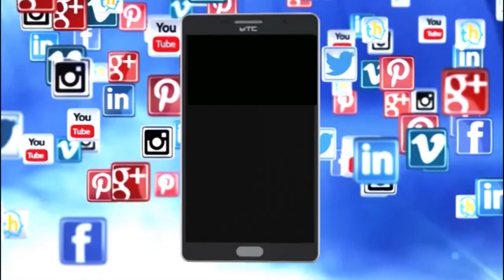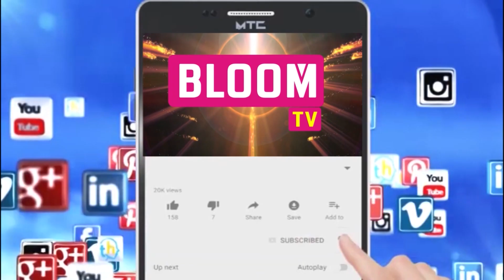ಅಡ್ಡದಿಡ್ಡಿ ಚಲಿಸಿದ ಜೆಸಿಬಿ ದಿಕ್ಕಪಾಲಾಗಿ ಓಡಿ ಹೋದ ಜನರು ಎಲ್ಲಿ ಗೊತ್ತಾ ?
ಪುಟ್ ಪಾತ್ ಬೀದಿ ಬದಿ ಅಂಗಡಿಗಳ, ತರಕಾರಿ ಅಂಗಡಿ ಮೇಲೆ ನುಗ್ಗಿದ ಜೆಸಿಬಿ.
ಟೀ ಹೋಟೇಲ್, ಸೇರಿ ತಳ್ಳುವ ಗಾಡಿಗಳು ಪೀಸ್ ಪೀಸ್.
ತಕ್ಷಣ ಎಚ್ಚೆತ್ತು ಸ್ಥಳದಿಂದ ಓಡಿದ್ದರಿಂದ ವ್ಯಾಪಾರಸ್ಥರು ಪ್ರಾಣಾಪಯದಿಂದ ಪಾರು.
ಜೆಸಿಬಿ ನಿಲ್ಲಿಸಲು ವ್ಯಾಪಾರಸ್ಥರಿಂದ ಕಲ್ಲೆಸೆತ.
ಬೆಳ್ಳೂರು ಗ್ರಾಮದಲ್ಲಿ ಘಟನೆ.
ಮಂಡ್ಯ‌ ಜಿಲ್ಲೆ ನಾಗಮಂಗಲ ತಾಲೂಕಿನ ಬೆಳ್ಳೂರು.
ಇಂದು ಸಂಜೆ 6.15 ರ ಸಮಯದಲ್ಲಿ ನಡೆದಿರುವ ದುರ್ಘಟನೆ.
ಏಕಾಏಕಿ ಬೆಳ್ಳೂರು ಸೋಮವಾರದ ಸಂತೆ ಮಾರ್ಗದಲ್ಲಿ ಬಂದಿರುವ ಜೆಸಿಬಿ.
ರಸ್ತೆ ಬದಿ ಅಂಗಡಿ‌, ಸಂತೆ ಹಿನ್ನಲೆ ಹಾಕಿದ್ದ ತರಕಾರಿ‌ ಅಂಗಡಿಗಳ ಮೇಲೆ ನುಗ್ಗಿರುವ ಜೆಸಿಬಿ.
ಕುಡಿದು ಮನಸೋ ಇಚ್ಛೆ ಜೆಸಿಬಿ ಚಾಲನೆ.
ಜೆಸಿಬಿ ಚಾಲಕನ ಅವಾಂತರಕ್ಕೆ ಸ್ಥಳದಿಂದ ಕಾಲ್ಕಿತ್ತ ವ್ಯಾಪಾರಸ್ಥರು, ಜನರು.
ತಕ್ಷಣವೇ ಜೆಸಿಬಿ ಮೇಲೆ ಕಲ್ಲೆಸೆದು ಜೆಸಿಬಿ ನಿಲ್ಲಿಸಿದ ಜನರು.
ಜೆಸಿಬಿ ನಿಲ್ಲಿಸಿ ಚಾಲಕನಿಗೆ ಧರ್ಮದೇಟು.
ಗೂಸಾ ಕೊಡ್ತಿದ್ದಂತೆ ಸ್ಥಳಕ್ಕೆ ಬೆಳ್ಳೂರು ಪೊಲೀಸರ ಎಂಟ್ರಿ.
ಚಾಲಕನ ವಶಕ್ಕೆ ಪಡೆದು ವಿಚಾರಣೆ ನಡೆಸುತ್ತಿರುವ ಪೊಲೀಸರು.